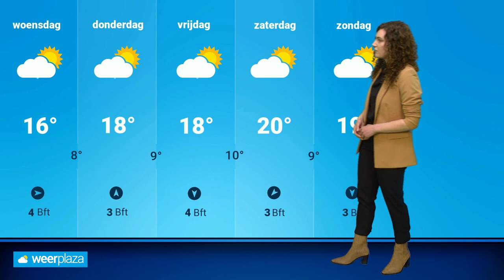Weerbericht: drukke ochtendspits door veel regen?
Maandag kwam het lokaal nog tot een bui, maar dinsdag krijgen we in vrijwel heel het land met veel regen te maken. Het verkeer kan hier 's ochtends regionaal last van hebben. Roosmarijn bekijkt hoeveel regen we kunnen verwachten.